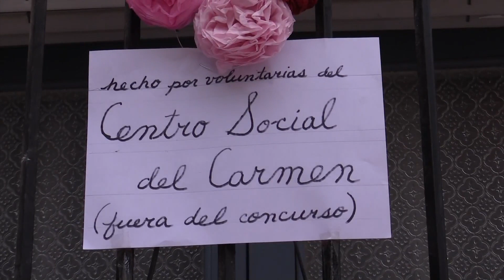Santa Cruz se llena de Cruces de Mayo